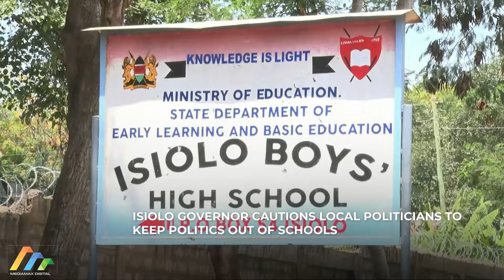Isiolo Governor cautions local politicians to keep politics out of schools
Isiolo Governor Abdi Ibrahim Guyo has cautioned local politicians against interference in the running of schools, warning that politics in schools could easily derail education standards in the region.